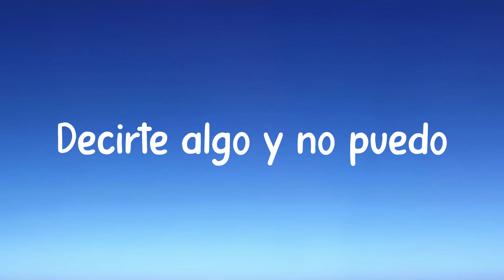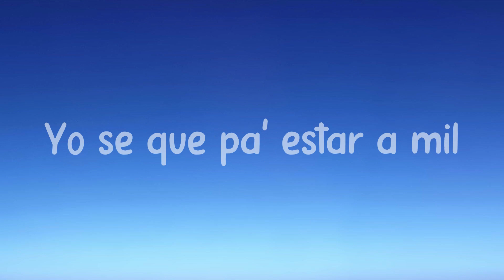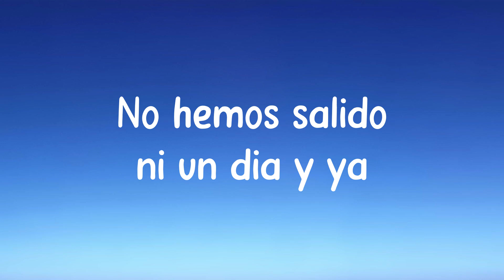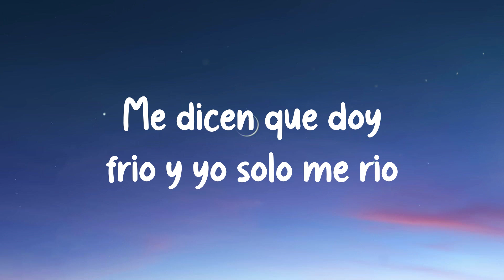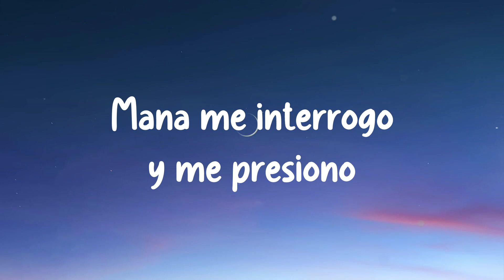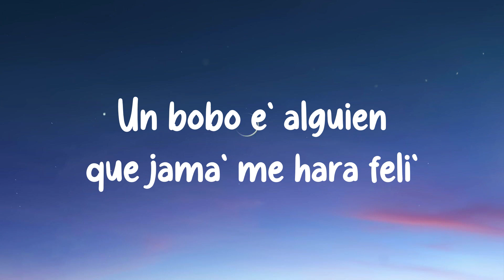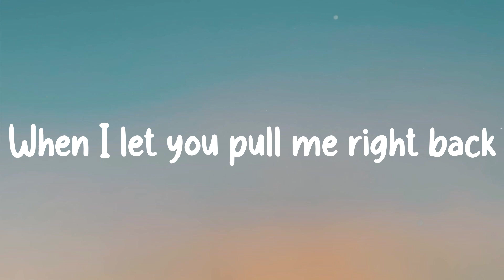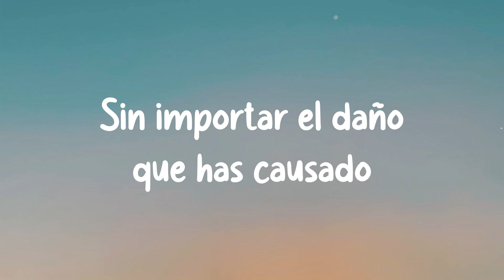999 - Selena Gomez, Camilo (Lyrics)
999 - Selena Gomez, Camilo (Lyrics)
 Hace mucho tiempo que quiero
  Decirte algo y no puedo
  Se me pone la piel de
  Gallina cada vez que te veo
  Ya busqué en internet pa'
  Ver si es normal
  Sentirse tan bien y a la vez tan mal
  Quererte besar sin poder besarte
  Tocar sin poder tocarte
  No tengo fotos contigo
  Pero en la pared tengo un espacio
  No hemos salido ni un día y ya
  Quiero cеlebrar aniversario
  Quiero quе esta noche vengas de visita
  De fondo poner tu playlist favorita
  Quiero hacerlo contigo
  Yo no quiero tener que ir despacio
  Yo sé que piensas en mí
  Y el corazón se te mueve
  Si tú quieres ir a mil
  Yo estoy en novecientos
  Noventa y nueve
  Noventa y nueve
  Yo sé que pa' estar a mil
  Hay que empezar de cero
  Primero cae la lluvia
  Ante' del aguacero
  Y pa' serte sincero
  Yo ya no me espero
  No tengo duda' que
  Esto es amor verdadero
  Llevo ya rato pensando
  En la noche perfecta
  Cuando ya pueda tenerte completa
  Tú y yo volando sin avioneta
  Viajando sin maleta
  Quiero celebrar aniversario
  Quiero que esta noche vengas de visita
  Quiero hacerlo contigo
  Noventa y nueve
  Noventa y nueve
  Tengo gana' ya de estar contigo
  Lo que hicimo allá, en mi cabeza
  No soy la primera
  Pero sí que sea lo mío
  Los último' labios que besas
  Quiero celebrar aniversario
  Quiero hacerlo contigo
  Noventa y nueve
  Noventa y nueve